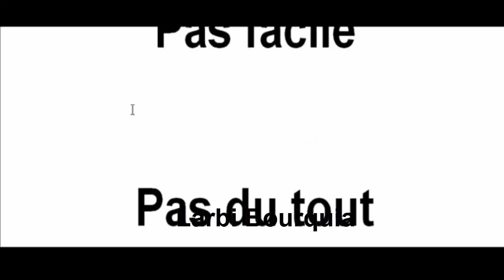هضر بالفرونسي من دابا Pas toujours - Pas la peine - Pas mal de choses - France - Canada - immigrés